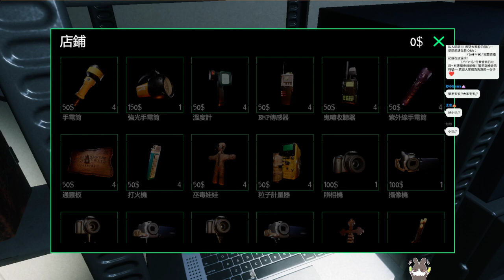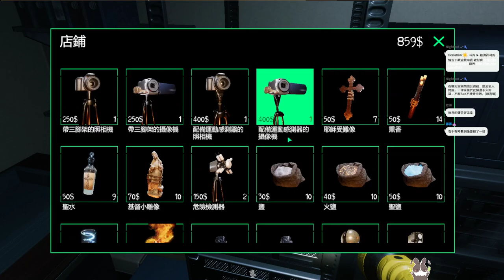【繁星】真的可以抓的鬼 Ghost Watchers 2022 8 25